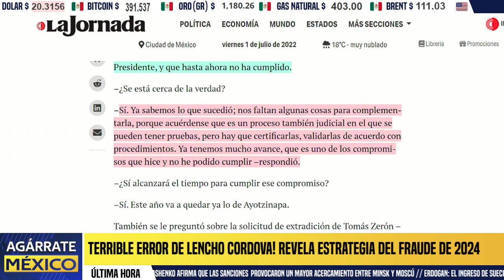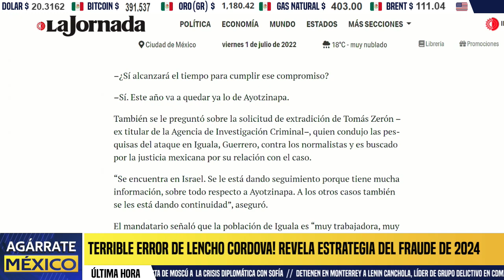SE ACABÓ LA PACIENCIA! AMLO PREPARA GOLPE FINAL A PEÑA.AYOTZINAPAN LO HUNDE, SE ATRINCHERA EN ESPAÑA